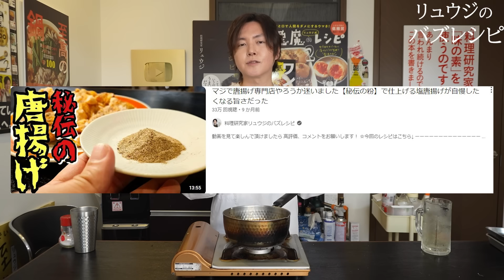どうしてもこの味の漬け物が欲しかった。料理研究家が追い求めた本当に美味しいきゅうりのポリポリ漬け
本気で開発した
「拘りすぎて金型から作った、置けるブラック計量スプーン」と
「超軽くて使いやすい細い菜箸トング&箸トング」

★今回のレシピはこちら↓
【きゅうりのきゅーちゃん】
きゅうり…380g
塩…3g
醤油…100cc
砂糖…50g
お酢…大さじ1と1／2
生姜…15g

【ツナときゅうりの炒め】
きゅうり…2本180～190g
鶏がらスープ...小さじ1

【きゅうりの皮のきんぴら】
きゅうりの皮...適量

きゅうり380gを輪切りにし、袋にいれ塩3gをまぶし、30分ほど水をだす
醤油100cc、砂糖50g、お酢大さじ1半、生姜15g、味の素7振りを沸かし、沸騰したら水気を絞ったきゅうりをいれ1分煮て火を止め、あら熱がさめたら冷蔵庫で1時間で完成

▼レンジでも使えるリュウジの万能スキレット！
▼リコbyアクアスタイルのお申込はこちら

最新書籍！
【本気のワンパンパスタ】

【ひと口で人間をダメにするウマさ！ リュウジ式悪魔のレシピ２】

【至高の鍋】

フリーBGM
DOVA-SYNDROME

LAMP BGM